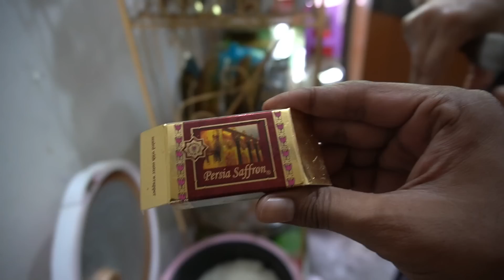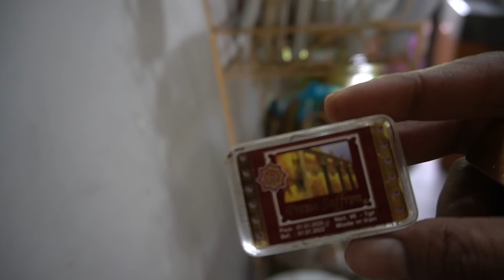দুবাইয়ের জাফরান দিয়ে পোলাও রান্না